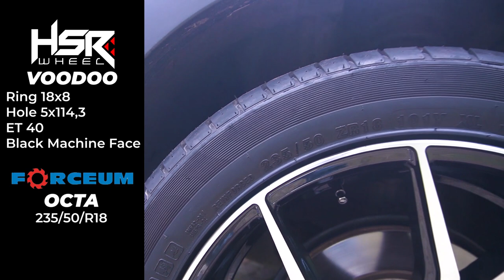Tips Modifikasi Velg Dan Ban Toyota All New Rush